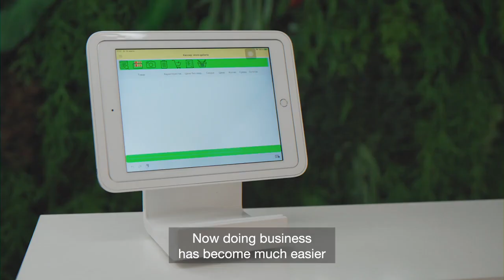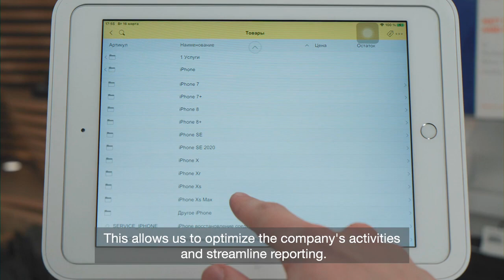ASBIS Mobile Solutions (ru)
POS solution based on Apple devices
Creation of a modern POS system requires special attention and compliance with all standards. The market is oversaturated with monotonous solutions and there was a high necessity in a new one that meets all standards and at the same time is easy to install and configure.